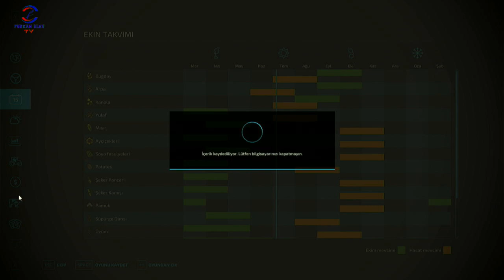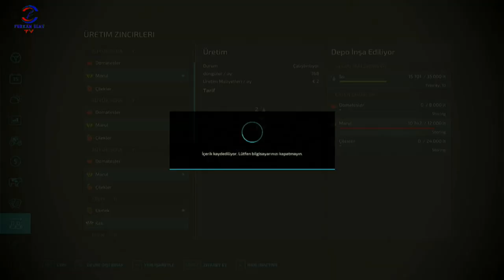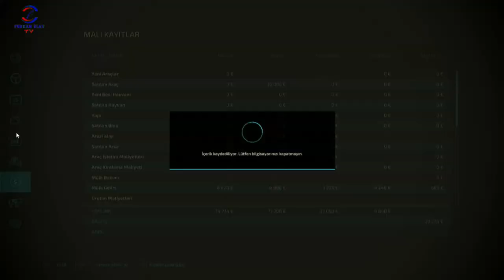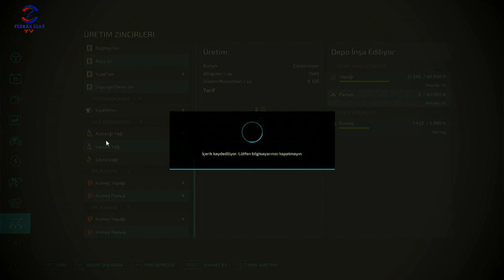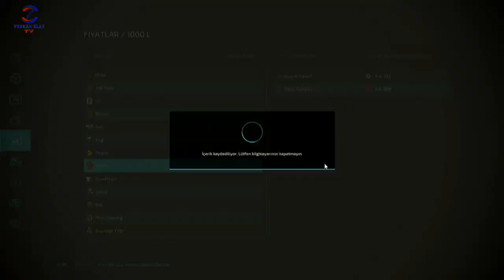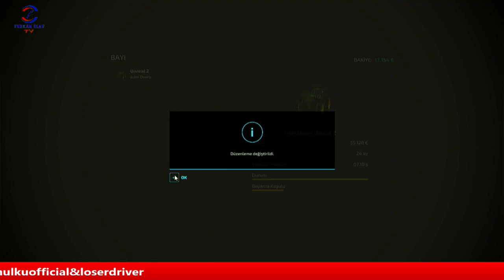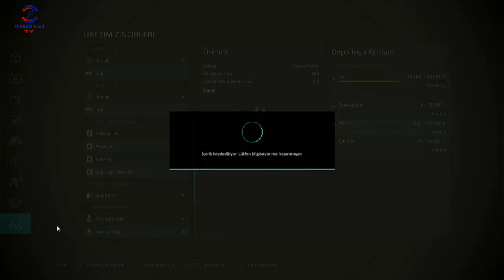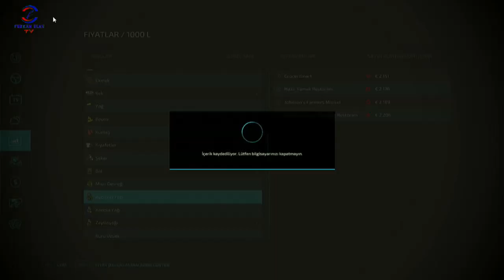FARMING SIMULATOR 22 TİKTOK & KİCK CANLI YAYINI #46